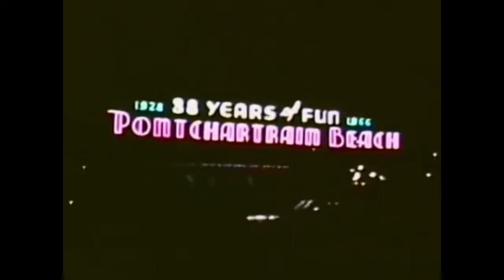WAK - Pontchartrain Beach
Take me back 2 my youth.

More coming your way soon.

WAK